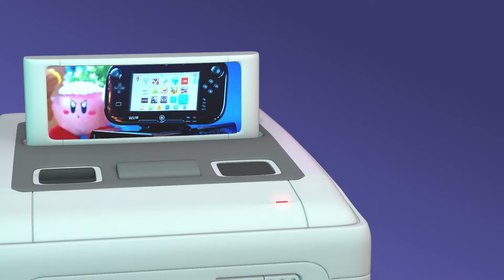La Guía Definitiva de WiiU - El Cerebro de la Bestia 172- Año IV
¡Un nuevo episodio de la Trifuerza Nintendera! Volvemos recargados después de un merecido descanso y les traemos 2hs de pura magia videojueguil

INTRO:
- Afro terminó Super Mario 64 y Super Mario Sunshine y nos ofrece sus conclusiones finales
- Después de Mario, le toca el turno a las waifus de Genshin Impact que siguen pegando fuerte
- Uli se calzó la gorra de piloto y salió a recorrer los cielos de Tudera en Flight Simulator 2020

La Guía definitiva de Wii U:
¿La peor consola de Nintendo? ¿Una joya incomprendida? Para responder esta pregunta contamos con la ayuda de Rippy desde el más allá!

¡También estamos en iTunes!

Somos "El Cerebro de la Bestia":

Juan Nardone - Host & Director Creativo - @VoltronBoy
Mariano Rizza - Director General Criogenizado - @RippyRizza
Ulises Ribas - Co-Host & Productor Sr. - @UlisesFTW
German "Afro" Leal - Co-Host & Dungeon Master - @afrotw
Agostina “Gosti” Derossi - Entrenadora Residente - @gostidero
Sergio "Lanchita" Gonzalez - Presidente, Editor en Jefe & Colaborador - @DarkGio6

Edición, motion, 3D: Sergio "Lanchita" González

Intro: "Hit the Switch" por Silent Partner
Noticias: "Videogame 2" por DL Sounds
Sección Uli: "Defense Line" por Backgroundloop